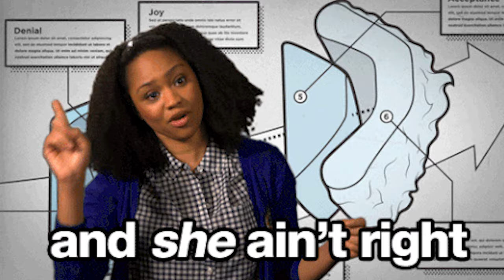Testing His Worth: Billing Him 24 Hours After Giving Your Number! Must-watch Video!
THIS is going VIRAL! Bill A Man 24hrs after giving him your number??? Leave your thoughts